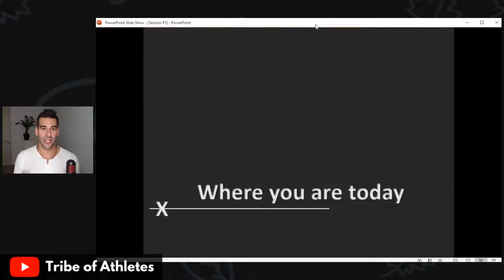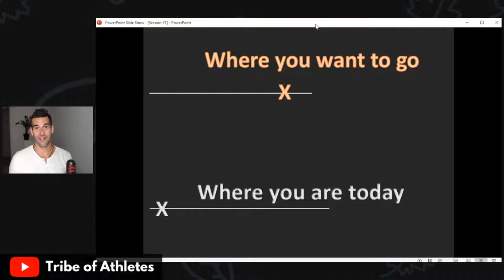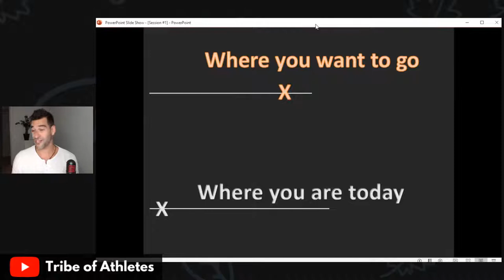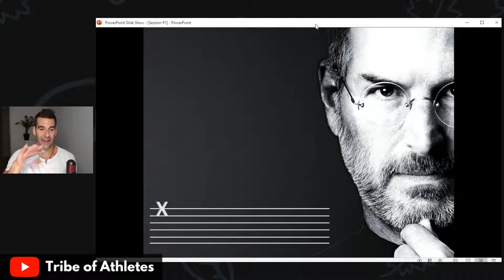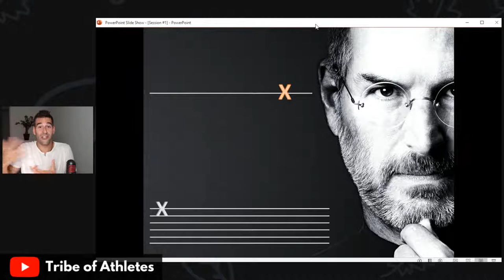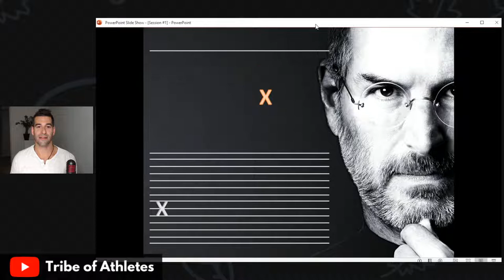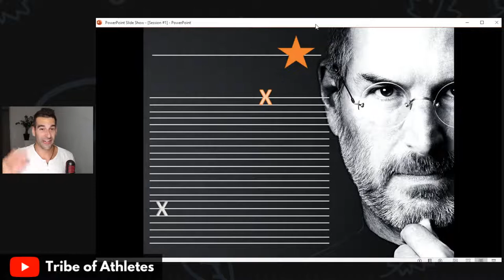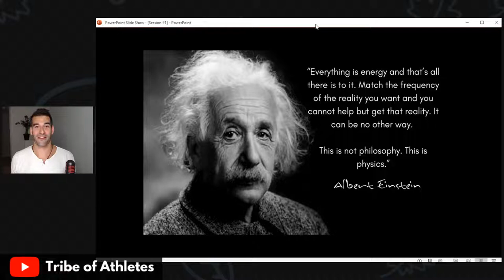How To Design Your Sports Career (My Process For Achieving Goals)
This is part #1 of the "How To Design Your Sports Career" training series in which I'll show you the exact process that I have used and continue to use every single day to achieve my dreams.

Our FREE Video Training Series On Confidence Will Support You In Your Journey To Greatness.

📒 Resources 📒

🔴 Join our FREE 5-Day World-Class Confidence Workshop to Become A Confident Athlete before you've seen the results that you desire!

Learn about the BEST AND FASTEST WAY to

* Become more confident

* Develop a strong belief in yourself

* Create powerful daily habits that will change your focus and your entire career

Our mission here at the Tribe of Athletes is to help you build World-Class Confidence and an Unshakeable Mindset before you've gotten the results that you desire so that you can chase your dreams with all you got! No excuses anymore! Let's go and get it, your time is NOW!!